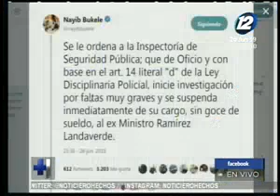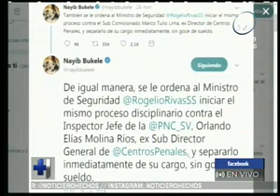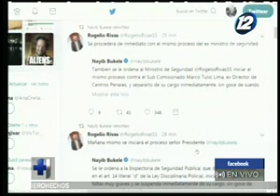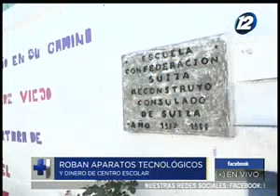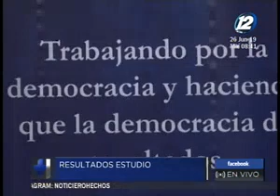Noticiero Hechos Estelar: Programa 26 de Junio de 2019